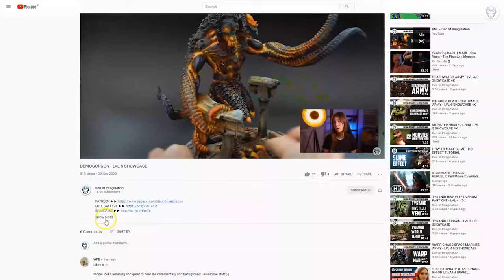MARSHAL HELBRECHT - LVL 6 MINIATURE SHOWCASE 4K